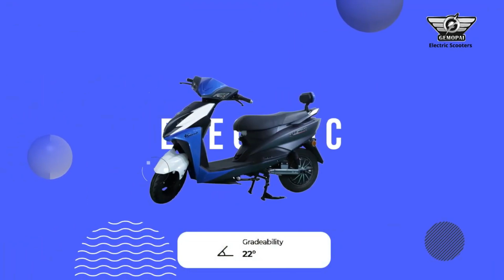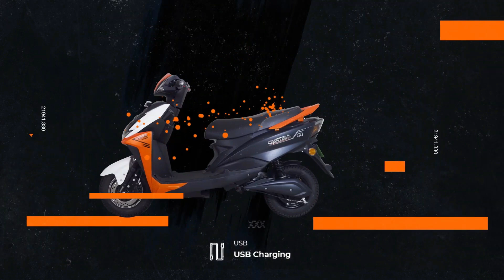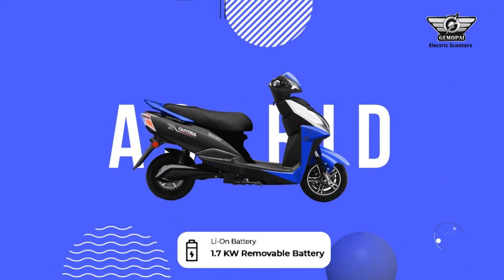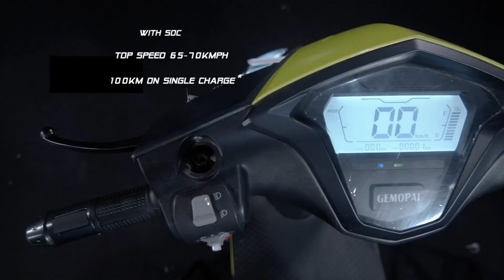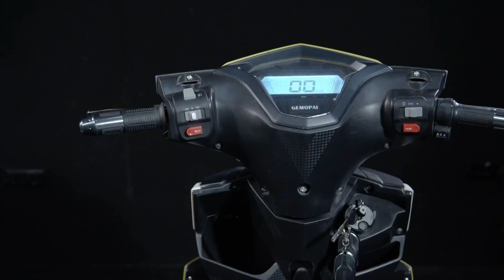GEMOPAI ELECTRIC (Astrid Lite) Scooter - Range "200KM" | 65km/h | Motor, Range, Review, Price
Hello Dosto,

MotoVlogSetup:--

Editing Setup